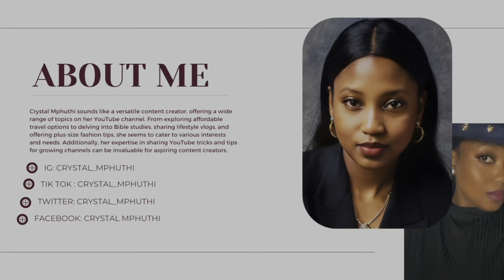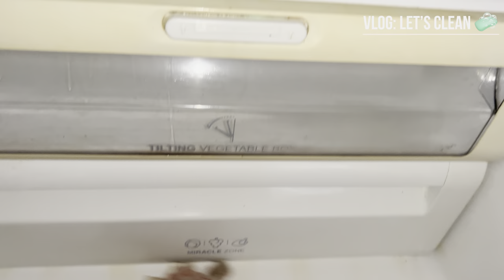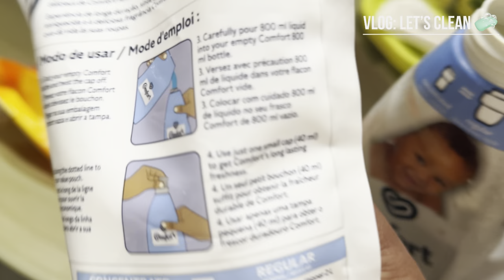SPRING CLEANING ||CLEANING MOTIVATION|| DEEP CLEANING DIRTIEST PARTS OF THE HOUSE